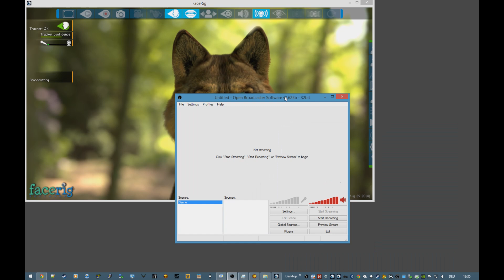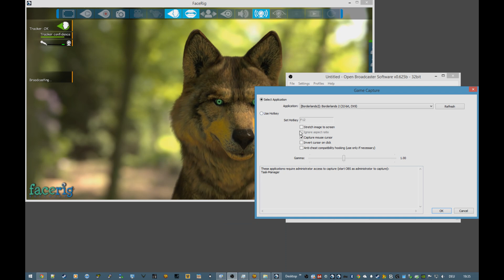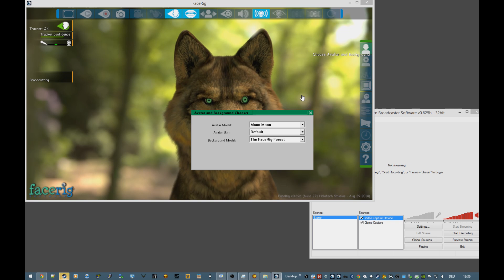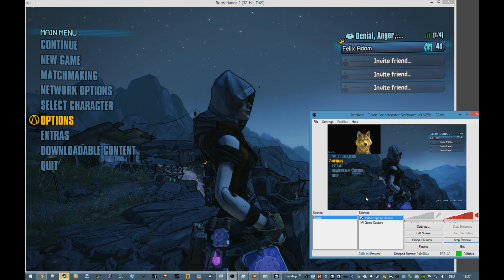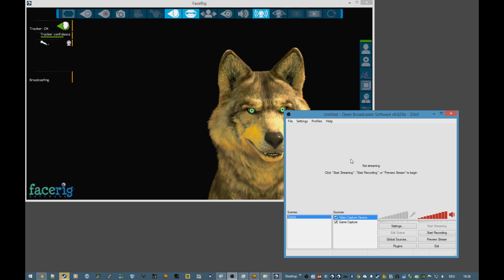Howto record game footage with an background transparent facerig overlay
The title says it all :D